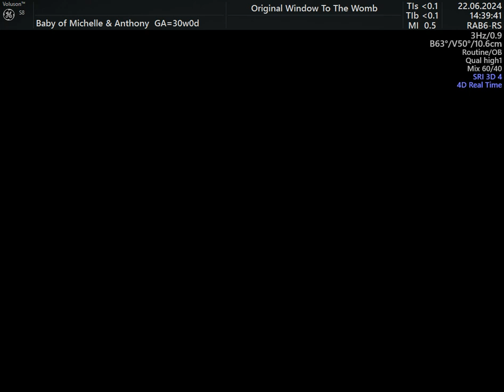Daddy's day competition winner 🏆 🥇 Michelle & Anthony! WHAT A PERFECT BABY! 😀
the original window to the womb family
4D HDLIVE BABY SCAN
The original window to the womb offers gender reveal and 4d scans along with wellbeing and reasurrance with a memorable keepsake experience!

💕We scan from 15 weeks

💕 5 adult guests & just as many children!

💕 3D/4D/HDLIVE available 23- 35+ weeks!

💕 Returning customer discount

💕Call us, message on here, or book online